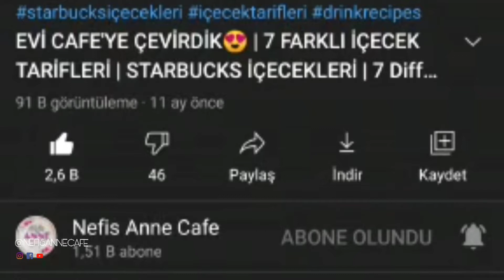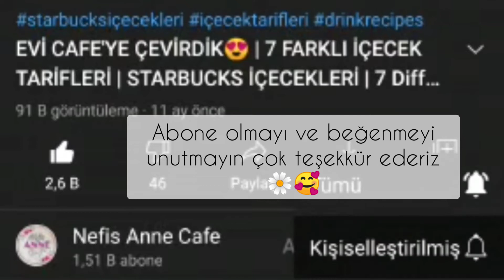REÇEL SERİSİ🍯 TEK YÖNTEMLE 3 REÇEL TARİFİ ⬇️ ÇİLEK, KAYISI, İNCİR REÇELİ TARİFİ🍓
Herkese Merhaba ben Ebru, kanalımızda annemle yaptığımız yemekleri, tarifleri paylaşıyoruz. :) Ayrıca bizi instagramda takip edebilirsiniz. :)

Reçel yapmak için geceden beklemeye son❗Hemen yapıp, hemen yiyebilirsiniz. Tam tadında, kıvamında 3 reçel tarifi verdik🍯 Çilek reçeli, kayısı reçeli, İncir reçeli yaptık. Bu kadar kolay olduğunu bilmiyordum diyeceksiniz😍

Çilek Reçeli 🍓

500 gram çilek
500 ml toz şeker
Yarım çay bardağı su
Yarım limon suyu
1 çay kaşığı tereyağı

Kayısı Reçeli🍊

500 gram kayısı
500 ml toz şeker
Yarım limon suyu
1 çay kaşığı tereyağı

İncir Reçeli🍯

500 gram incir
500 ml toz şeker
Yarım limon suyu
1 çay kaşığı tereyağı

Strawberry Jam 🍓

500 grams of strawberries
500 ml granulated sugar
half a cup of water
Juice of half a lemon
1 teaspoon of butter

Apricot Jam🍊

500 grams of apricots
500 ml granulated sugar
1 teaspoon of butter

Fig Jam🍯

500 grams of figs
500 ml granulated sugar
1 teaspoon of butter